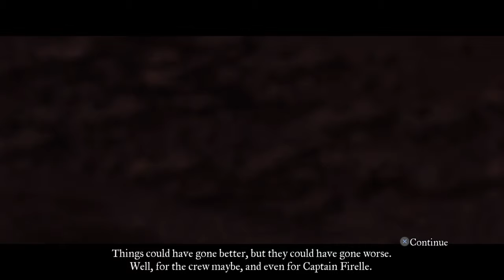Let's Play: Dungeon Punks #38 - Final Ending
Dungeon Punks é um RPG de ação frenético com um sistema único de Luta em Equipe e disputas locais Jogador vs. Jogador. A aventura está a sua espera, esteja você em um jogo solo ou se divertindo com os amigos - em parceria ou descendo o braço uns nos outros nas muitas arenas de batalha! A única certeza é o caos total, com direito a nocautear inimigos com feitiços muito loucos e ataques combo personalizados.

Estudio: Hyper Awesome Entertainment
Sistema: PS4